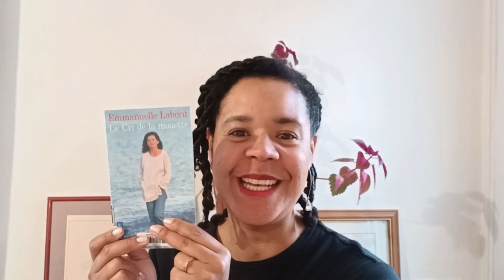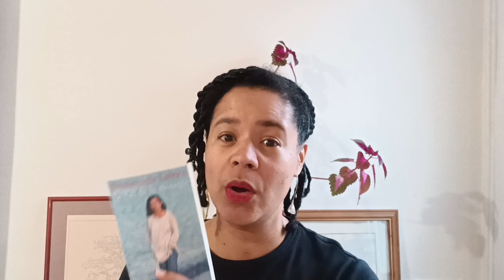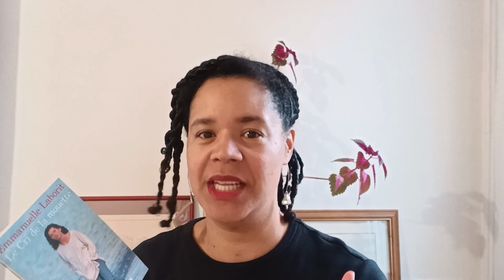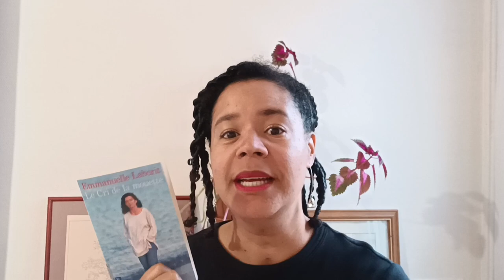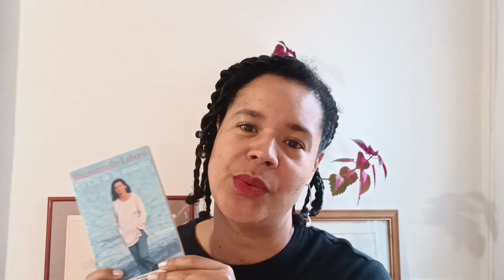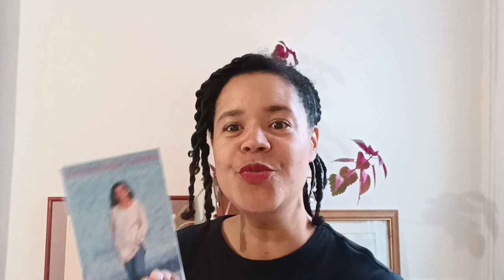Lecture cri de la mouette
J'ai relu cette biographie touchante d'Emmanuelle Laborit et vous la partage.